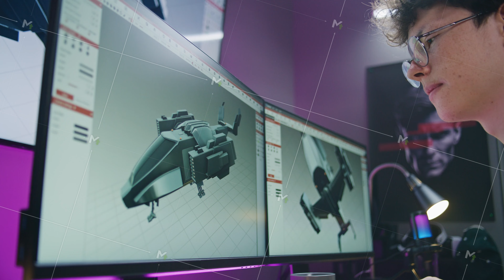Young 3D designer creates aircraft 3D visualization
Young 3D designer creates aircraft 3D visualization and prototype, works on project at home on computer and big digital screen with professional program interface and tools for 3D modeling and design.